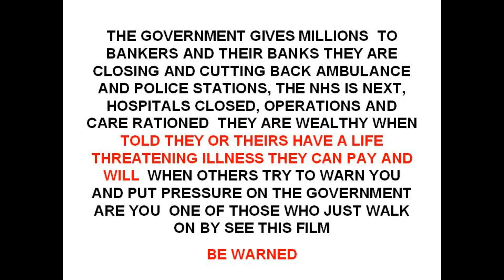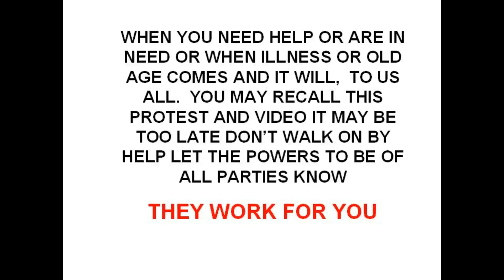CHESTER PROTEST NHS CUTS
Please note I am the member of no Political Party nor the memember of any union or other protest group I film simply what I see, feel and in this instance FEAR. I